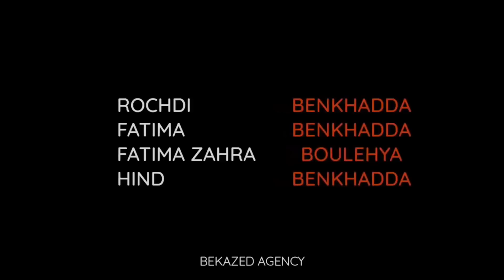ب 29 مليون فقط تشري شقة هائلة فموقع ممتاز 2غرف وإطلالة على الجريدة🥰 شوفها قبل ما يطيروبيها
House tour
interior design
Luxury home decor
home_design
real_estate
decoration_ideas